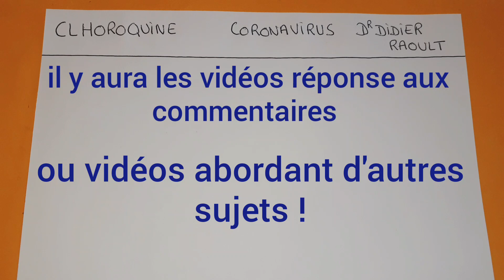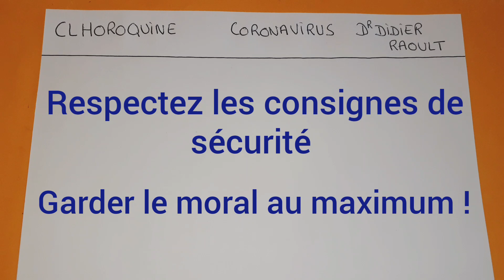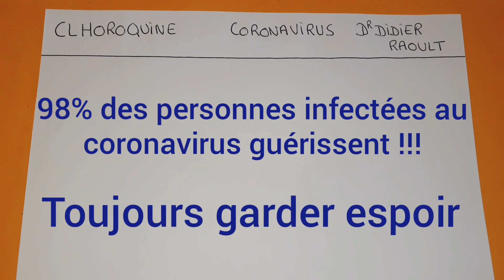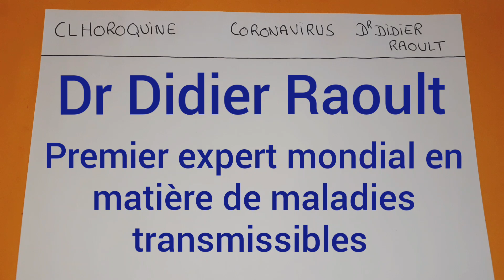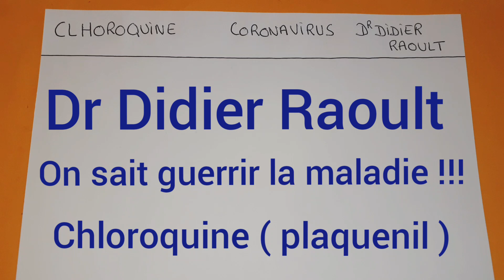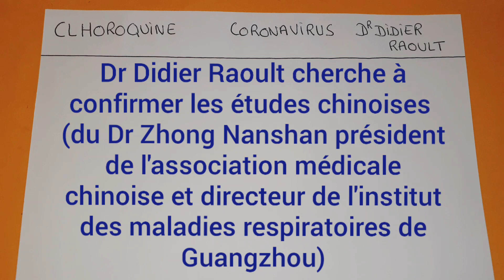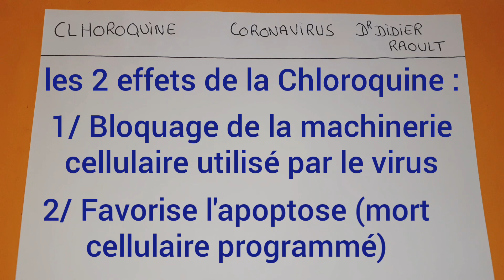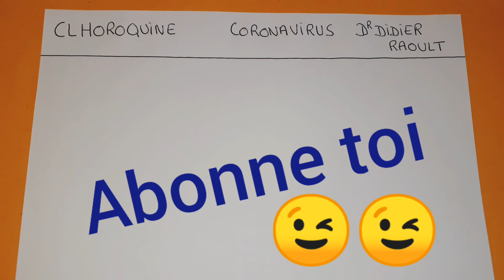NOUS GARDONS ESPOIR BENOITREKIN